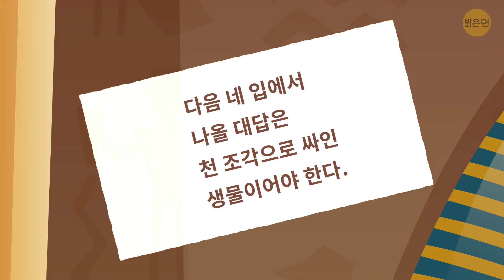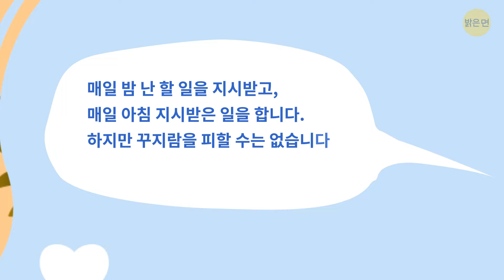하루를 즐겁게 해 줄 까다로운 수수께끼 13가지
퍼즐 및 수수께끼 애호가 여러분, 안녕하세요! 두뇌 세포를 움직일 준비가 되셨나요? 암호를 해독하고 수수께끼를 풀고 "아하!"하는 순간을 경험하며 천재가 된 듯한 짜릿함을 상상해 보세요. 초보자이든 노련한 수수께끼 해결사이든, 재미와 두뇌를 자극하는 도전이 여러분을 기다리고 있습니다. 이제 펜을 들고 지혜를 모아 멋지고 기발하고 완전히 마음을 사로잡는 수수께끼의 세계로 뛰어들어 보세요. 퍼즐을 정복하고 최고의 수수께끼 마스터가 되어 만족감을 느껴보세요! 🧩🕵️‍♂️🔍💡🧠